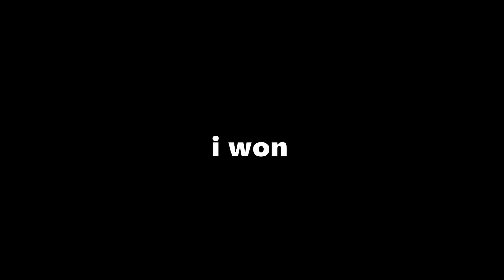Pubg mobile new map is too much fun...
Recorder: ios Screen recorder and Mobizen Samsung

Mic: iphone's headphone or Earphone Mic with Samsung

Headphones: iphone earphones